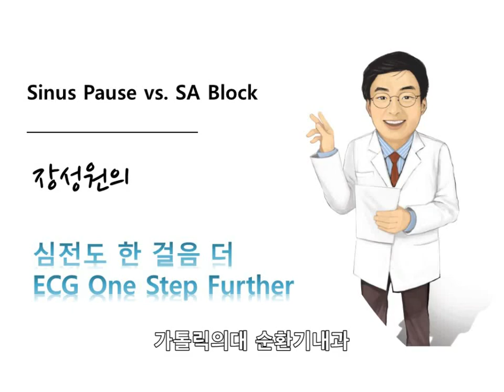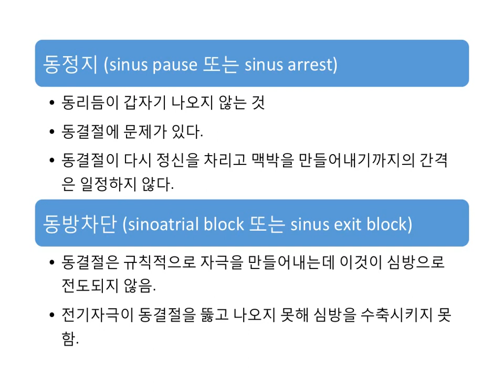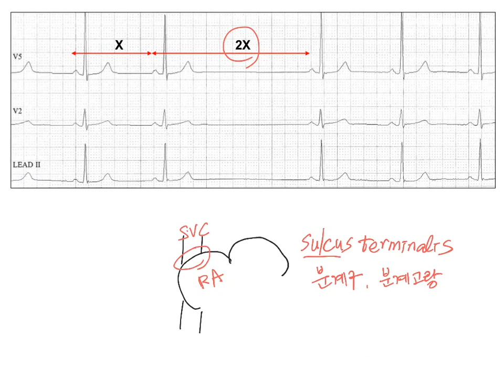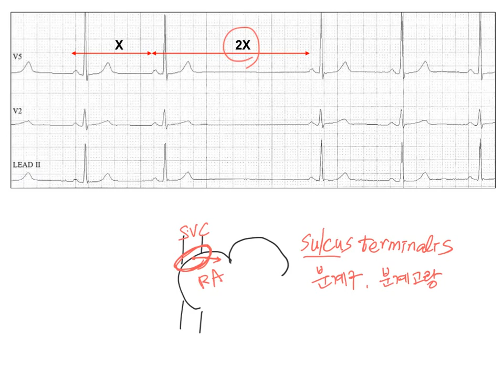심전도 한 걸음 더 11. Sinus pause 동정지 Sinoatrial block (SA block) 동방차단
동정지 (sinus pause)와 동방차단 (sinoatrial block)에 대해 설명합니다.